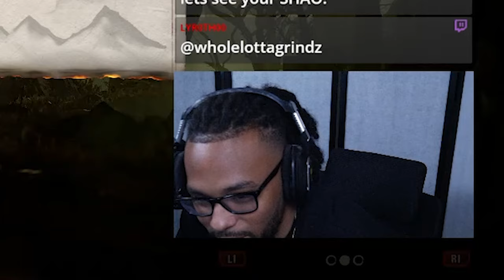Terrorizing Kombat League with ERMAC in Mortal Kombat 1!